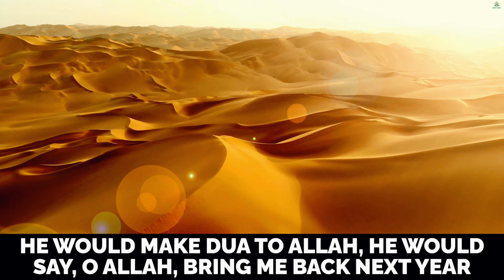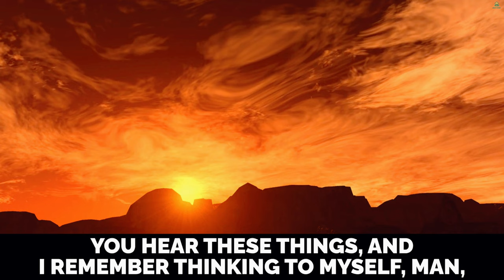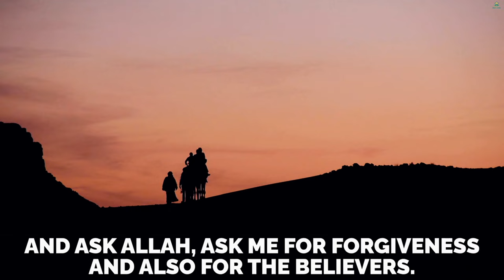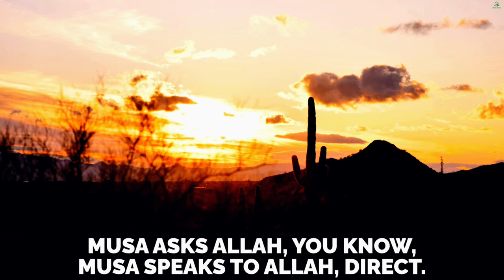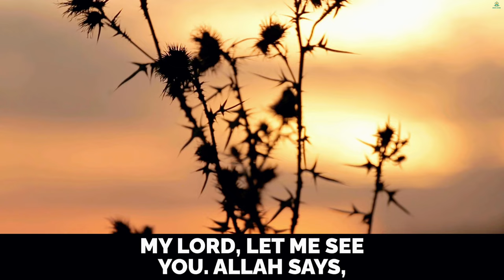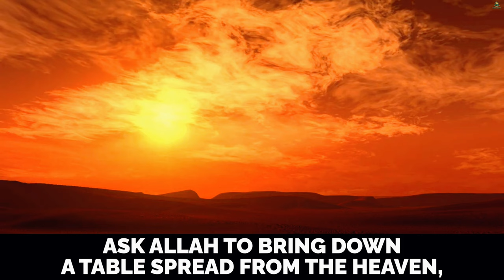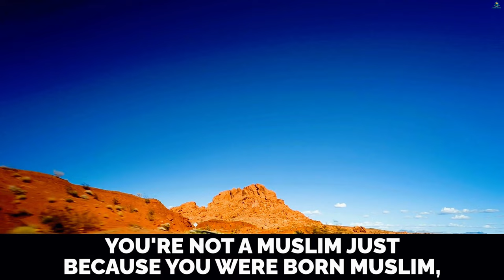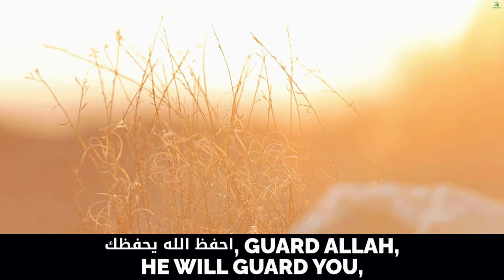MUSA (A.S) DIED WHEN HE TRIED TO SEE ALLAH! DEEN ZONE